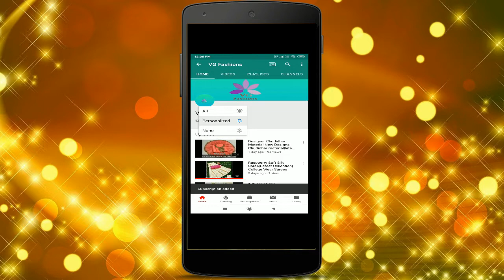Latest Soft Silk Brocade Sarees | VG Fashions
Soft silk meena brocade weaving all over the saree with beautiful tassels and with contrast meena brocade weaving blouse

blouse design and colour same as pallu

av#vgfashions